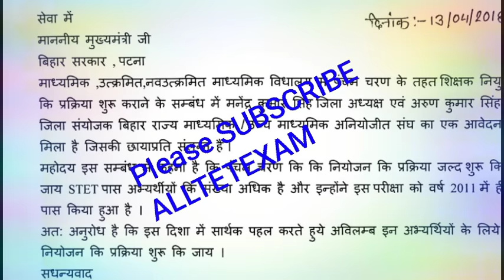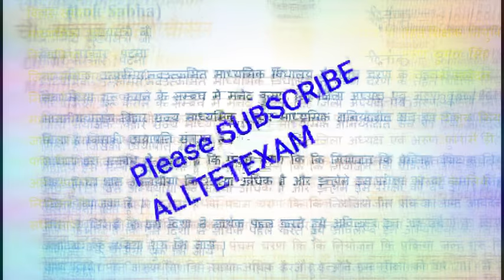मुख्यमंत्री को लिखा पत्र ! बिहार TET 2011 पास की नियुक्ति जल्द! माध्यमिक एवं उच्च माध्यमिक में !